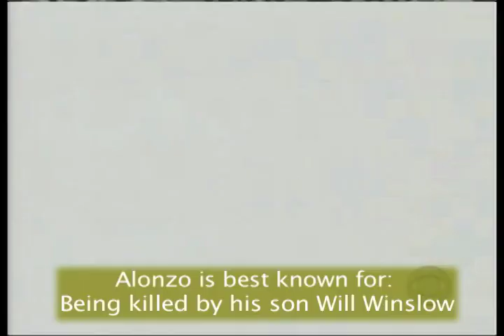Guiding Light: Character Snapshot - Alonzo Baptiste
Alonzo came on the scene towards the end of the San Cristobel era and was around less than a year staying in San Cristobel when Cassie and Richard moved to Springfield.  Most of his story revolved around his biological son Will and keeping Camille, the mother, away from him.  Did you like Alonzo?  Have any thoughts about this character you would like to share?